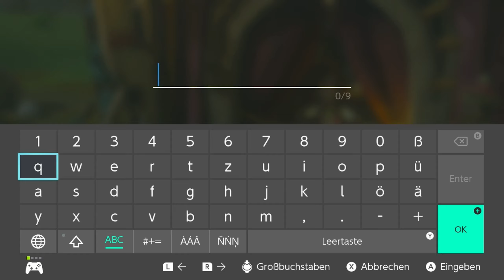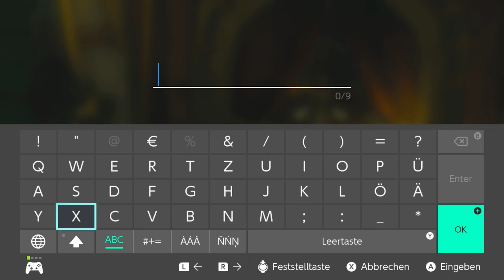The Legend of Zelda: Breath of the Wild (Let's Play German/Deutsch)🧝 14 - Ein neues Pferd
Reise über Felder, durch Wälder und auf Berggipfel, und finde im Laufe dieses mitreißenden Abenteuers heraus, was aus dem zerstörten Königreich von Hyrule geworden ist.

►The Legend of Zelda: Breath of the Wild im Nintendo Store kaufen

Über The Legend of Zelda: Breath of the Wild:
Publisher: Nintendo, Nintendo of Europe, Nintendo of America
Entwickler: Nintendo Entertainment Planning & Development, Monolith Soft
Genre: Action-Adventure, Open-World-Spiel
Plattformen: Wii U, Nintendo Switch

WERBUNG